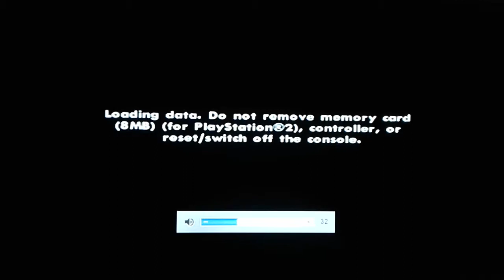Grand theft Auto San Andreas Deconstruction